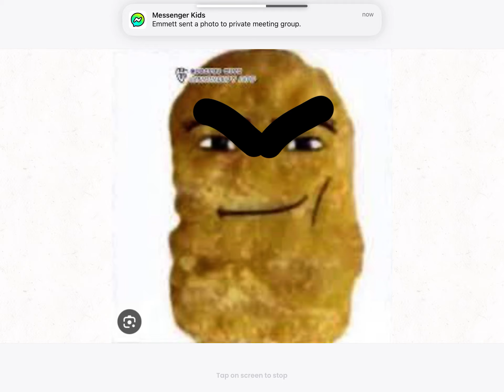Angry omega nugget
Where did you come form where did you go where did you come form Cotten eye Joe